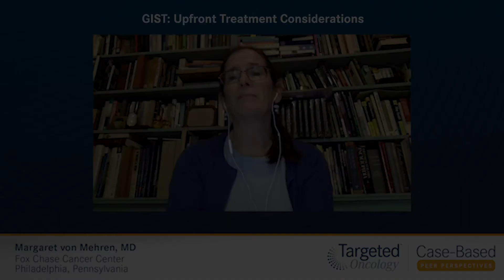GIST: Treatment Considerations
Weighing options for frontline surgery, radiation therapy, or systemic therapy for patients with gastrointestinal stromal tumors.